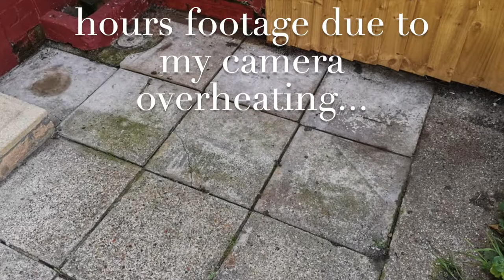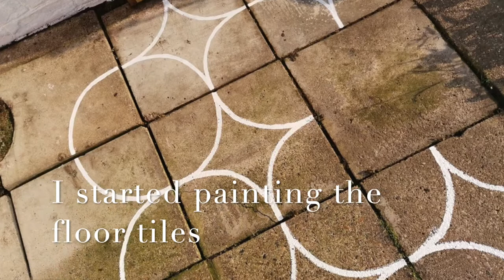Garden Makeover | Moroccan Style | Freehand Painting Outdoor Tiles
In this video, I show you how I refreshed my patio garden with a little bit of creativity and one single bucket of paint. Britain meets Morocco in this garden makeover, as I hand paint my outdoor tiles in a simplified Moroccan pattern. Enjoy!

Jane xx